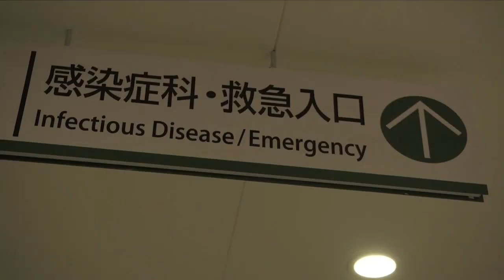KSEE 24 Fresno woman back on American soil after evacuating cruise ship with novel coronavirus outbr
Fresno woman back on American soil after evacuating cruise ship with novel coronavirus outbreak